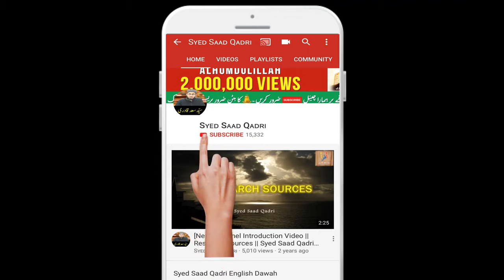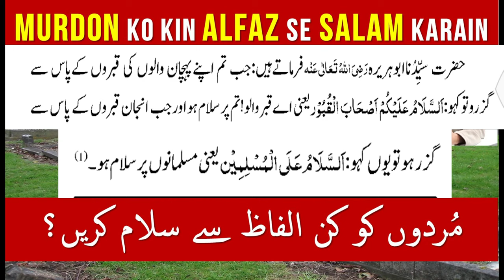Marne Walon ko kin alfaz se Salam karain | Mayyat ko salam karna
0:00 Channel Intro